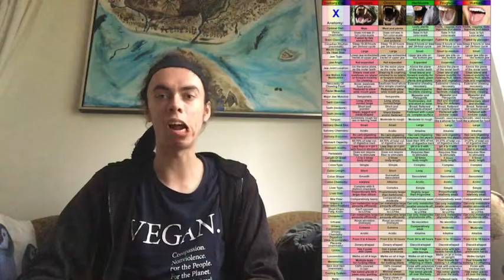stand for something.' instead of nothing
stand for something. stand fore rightness give about other living beings that have nothing down to you.! somebody that stead nothing will fall for anything.' i stand against discrimination.' there for being i vegan stop this be his root stop speciesism "Veganism acknowledges the intrinsic legitimacy of all life. It recognizes no hierarchy of acceptable suffering among sentient creatures. It is no more acceptable to kill creatures with primitive nervous systems than those with highly developed nervous systems. The value of life to its possessor is the same, whether it's the life of a clam, a crayfish, a carp, a cow, a chicken, or a child." The mirror of the true